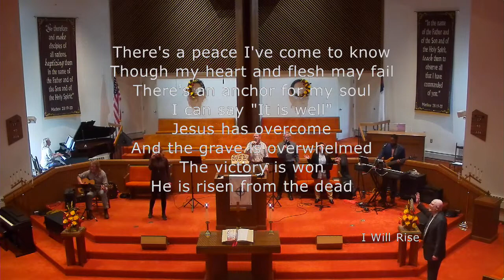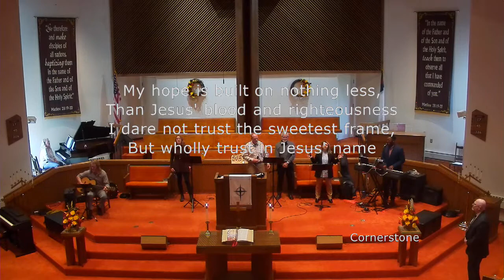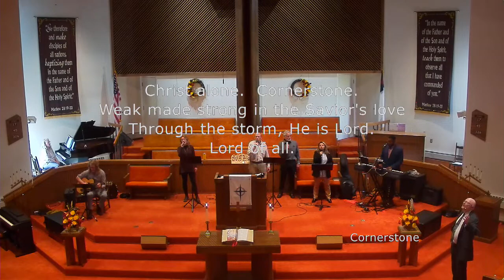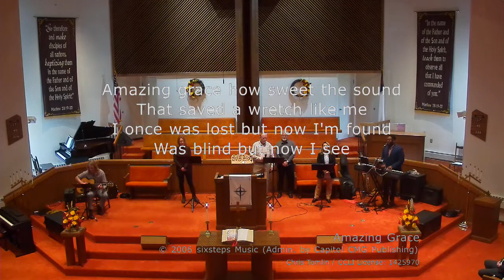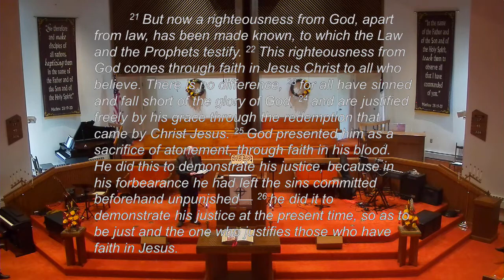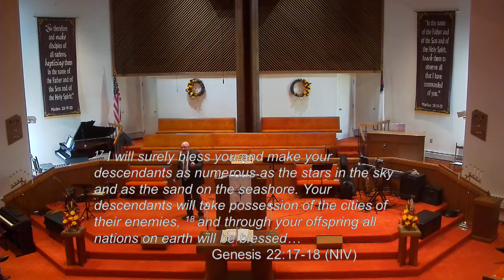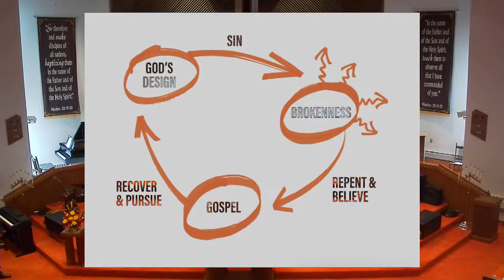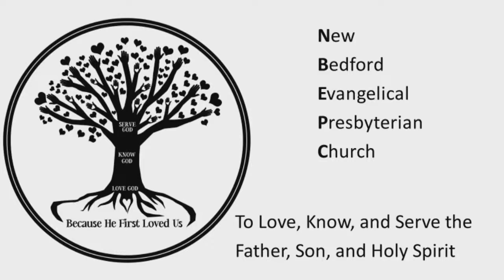Life Changing Words | All Roads Lead to Rome - Part 3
Scripture Lesson:  Romans 3:21-31
Pastor: Pastor Dan Muttart

CCLI:  1425970

Join Pastor Dan during the Sunday School Hour for "Digging Deeper with Pastor Dan".  Use Zoom meeting ID:  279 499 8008.  Just open Zoom.com, click on Join a Meeting and enter the Meeting ID.